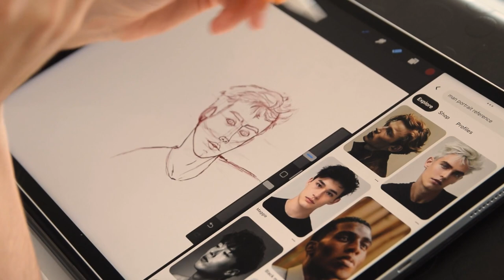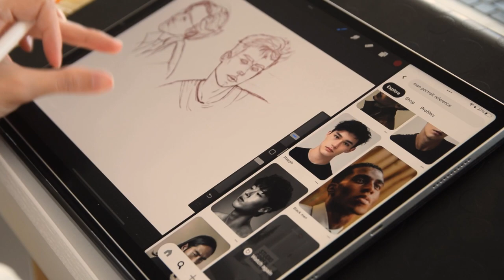New home, creating our dream living room! An October's Vlog & Life Update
👋WELCOME!
Hi, I’m Chelsy! Welcome back to this channel, this is a life update vlog. It's been a month since I posted my first video, but we needed to take care of personal stuff,  now I'm fully battery charged and in the making of new content for this little space. Hope you enjoy this vlog and can’t wait to show the new life we are creating for us in Berlin!

EQUIPMENT
Camera: Nikon D3300
Lens: Nikkor 50mm
Memory card: SanDisk Ultra 64GB
Tripod: Hama Star 61

♪ Afternoon (Prod. by Lukrembo)